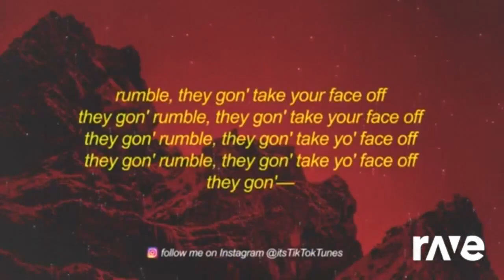Ravedj X V2 Remix Battle Again 4K